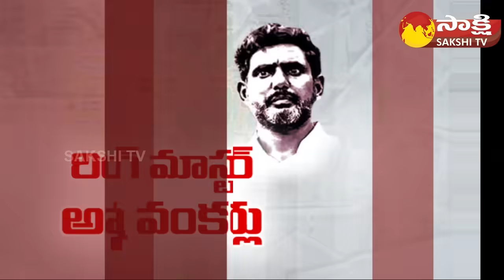Sakshi Vs Nara Lokesh:సాక్షి ప్రశ్నలకు నీళ్లు నమిలిన లోకేష్Lokesh Silent To Sakshi Question@SakshiTV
Sakshi Vs Nara Lokesh: సాక్షి ప్రశ్నలకు నీళ్లు నమిలిన లోకేష్ | Nara Lokesh Silent To Sakshi Media Reporter Question | @SakshiTV